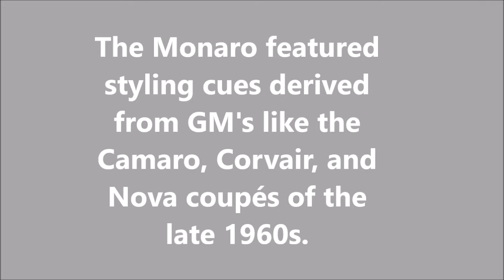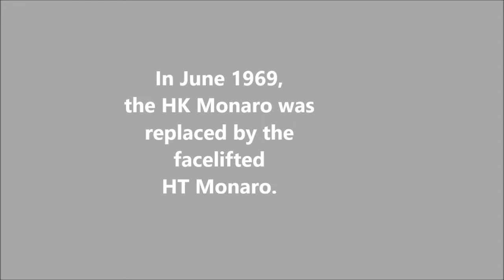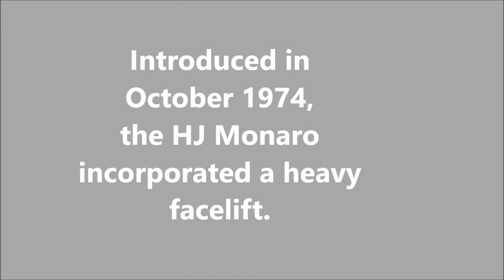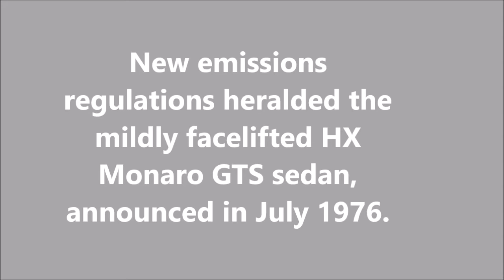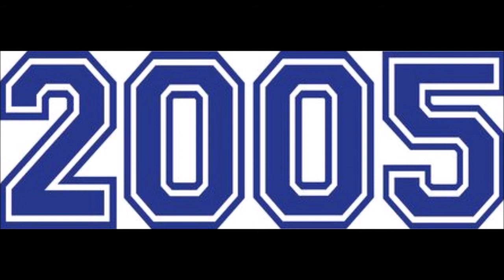Visual History of the Holden Monaro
The Holden Monaro was a rear-wheel drive coupé manufactured by General Motors Holden in Australia from 1968 to 1975 and later reintroduced from 2001 to 2005.